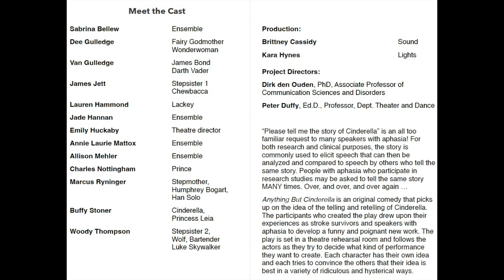"Anything But Cinderella", by Play on Words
"Anything But Cinderella", by aphasic drama group Play on Words, as performed on Friday April 28th, 2023, at Drayton Hall Theatre, Columbia, SC.

“Please tell me the story of Cinderella” is an all too familiar request to many speakers with aphasia! For both research and clinical purposes, the story is commonly used to elicit speech that can then be analysed and compared to speech by others who tell the same story. People with aphasia who participate in research studies may be asked to tell the same story MANY times. Over, and over, and over again …

Aphasia is an acquired language disorder caused by stroke or other brain damage, that affects about two million Americans, at present.